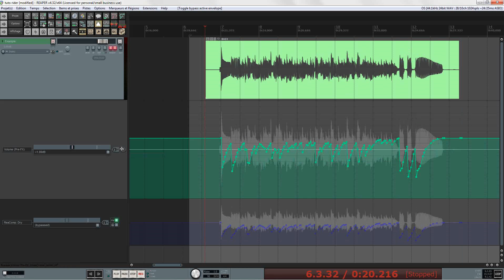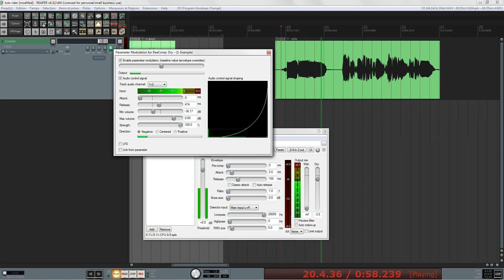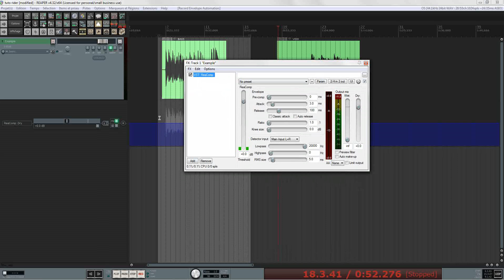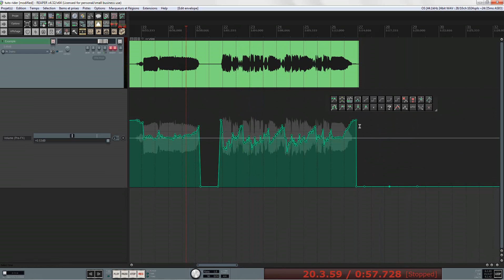Tuto Reaper 4 - Suivi de piste automatique HD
Un tutoriel vous expliquant comment réaliser un suivi de piste automatique automatique facilement dans REAPER 4.